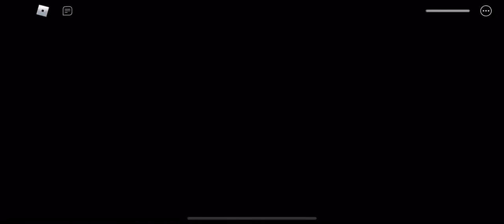Piggy game is cool